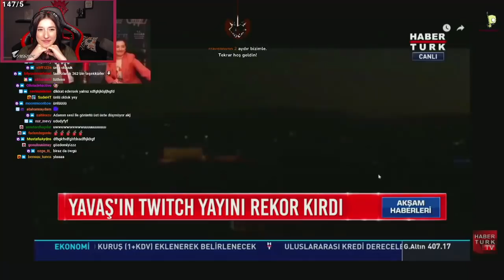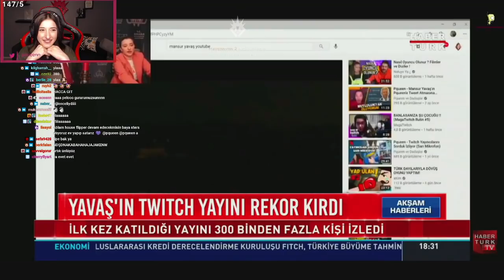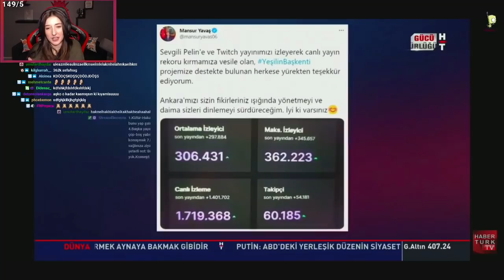Pqueen - Mansur Yavaş Yayınının HABERTÜRK ANA HABERİNİ İzliyor